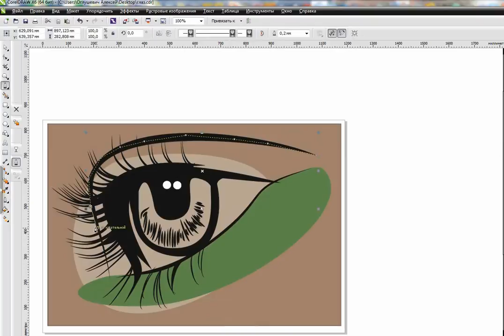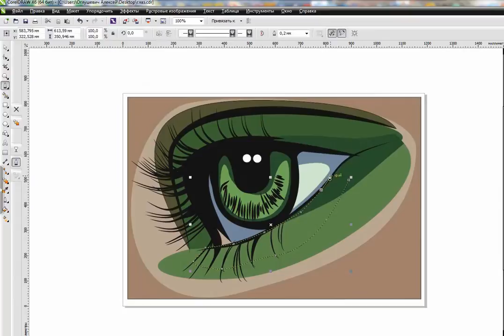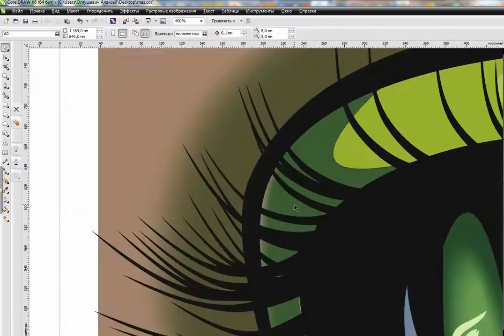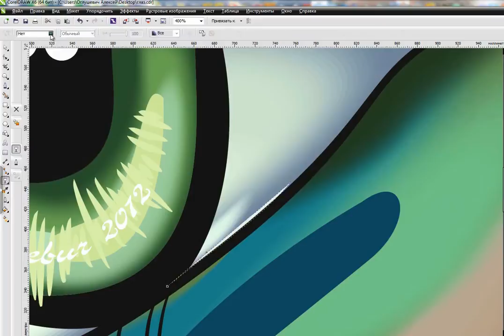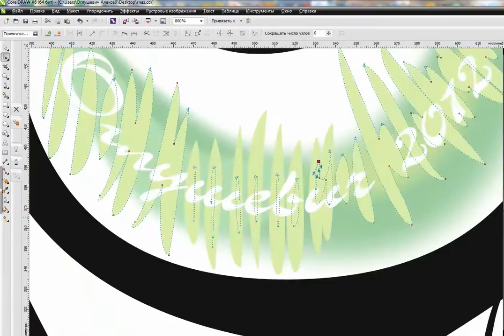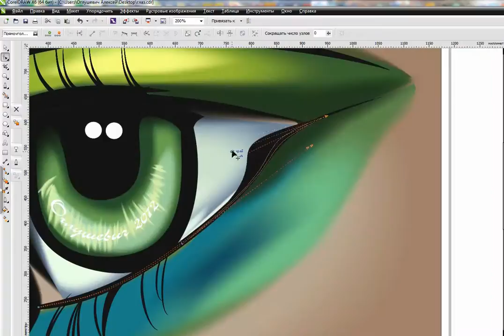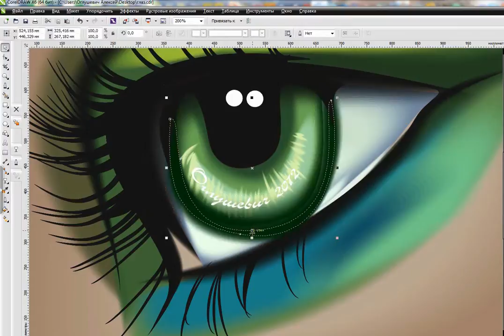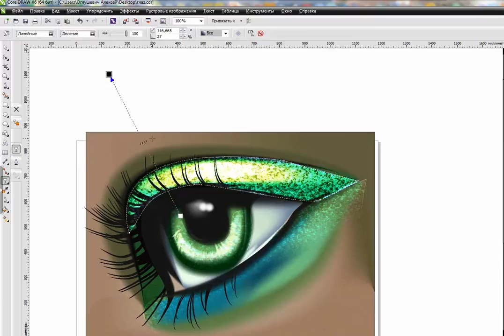Рисуем макияж в CorelDRAW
Как нарисовать красивый глаз в векторе в CorelDRAW. От А. Оглушевича